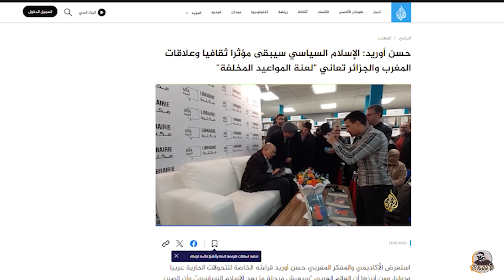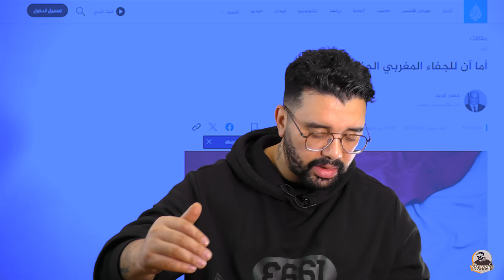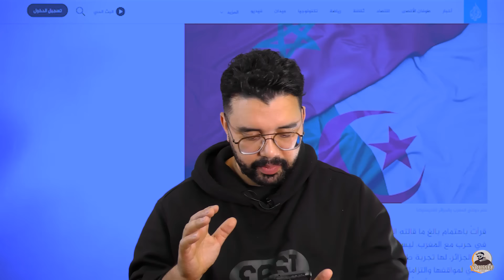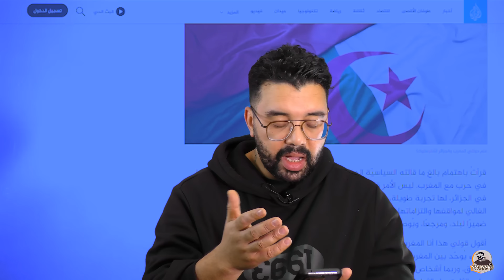ردي على التصريحات الغريبة لمستشار ملكي سابق في قناة الجزيرة و فضيحة الصحافة المغربية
لتواصل معي :
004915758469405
لدعم عبر الباي بال:

شكرا على المتابعة و الدعم